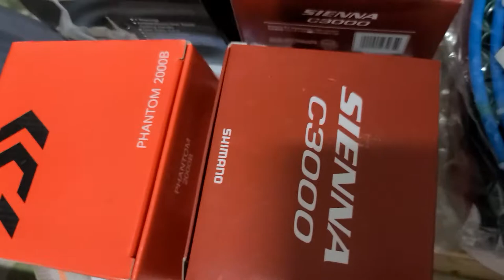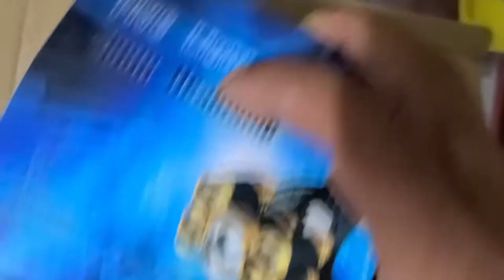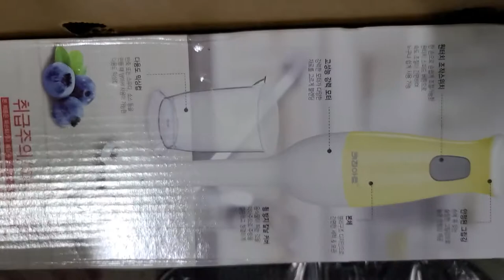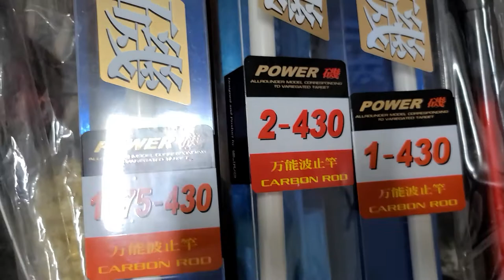송정 전영민 니눔 이야기 입니다